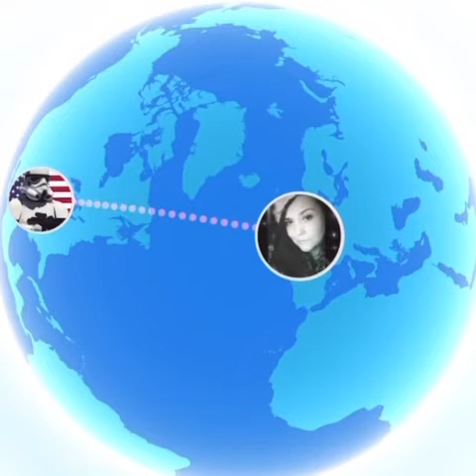You’ve Got to Hide Your Love Away - The Beatles [Cover by _Jaxx_2022 & WhiteArmorSings]